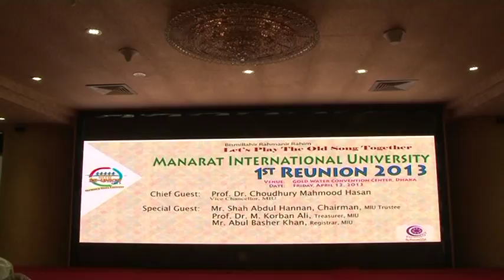VTS 01 1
1st Reunion 2013 Disk 1